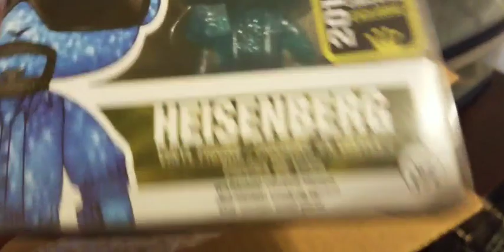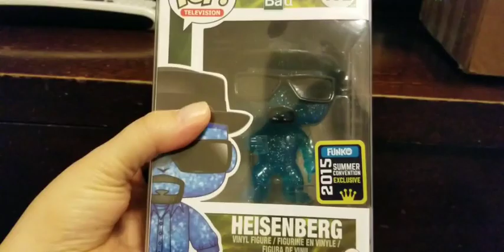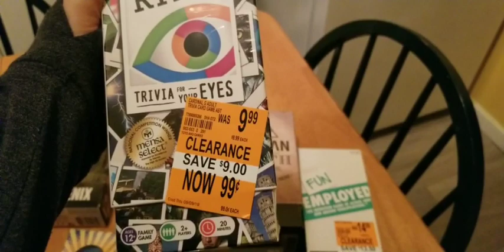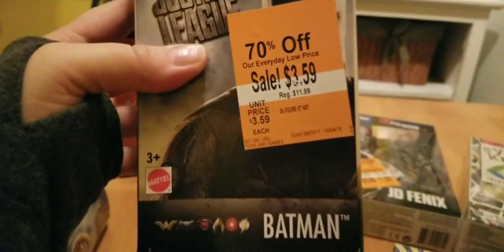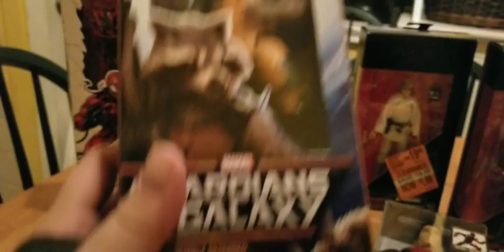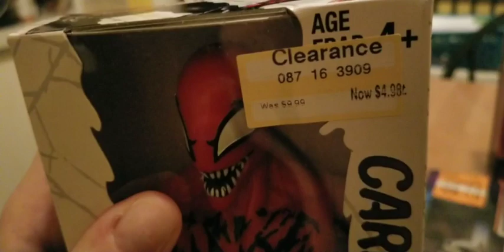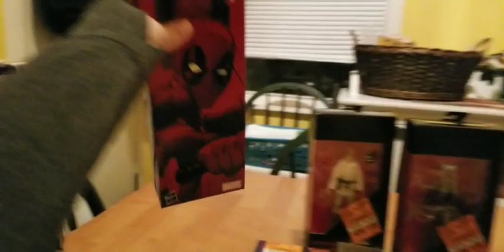Vlog: Walgreens Clearance Toys haul , Venomized Loki and a Grail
Pop hunting lead us to the deals of the century .

If you'd like to send me a letter, artwork ,etc.

Gwenevere Kummer
P.O.Box 180194